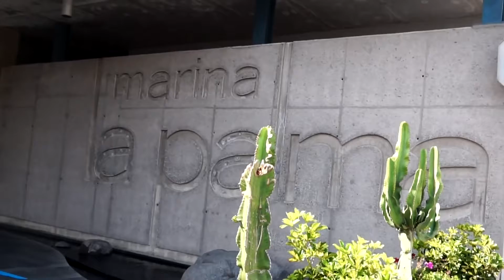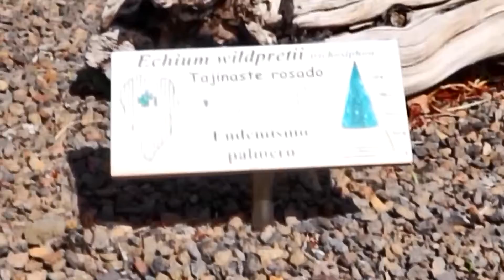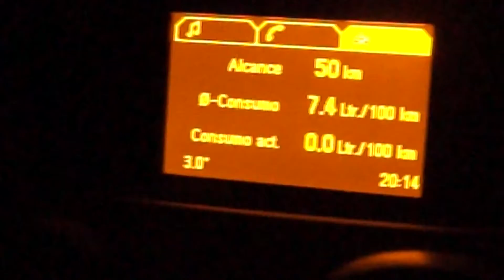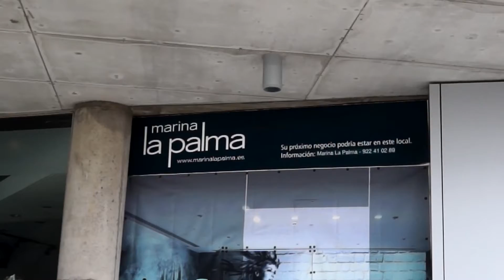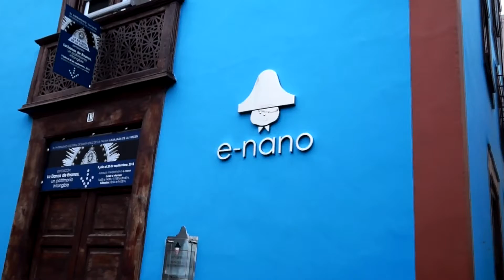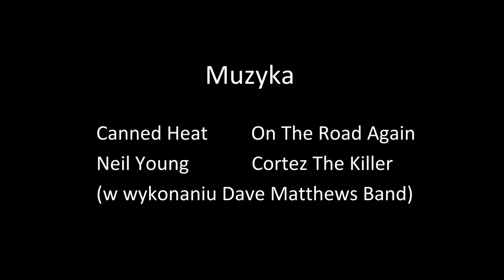Odcinek VII - La Palma